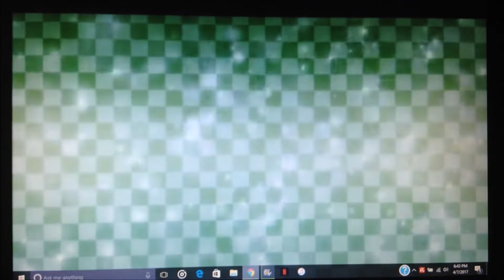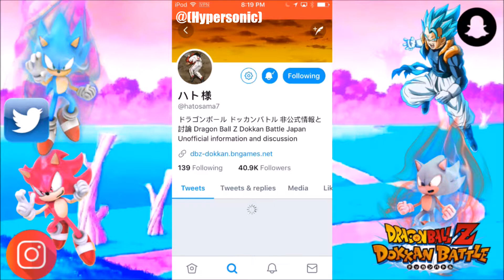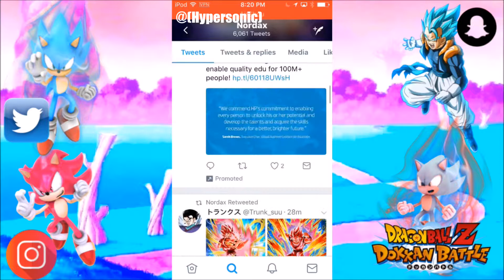DBZ Dokkan Battle 2nd Year Anniversity Stuff On Global And Even More News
So much HYPE is on global right now The SSJ4's Are Dropping Tomorrow. And New Super Kaio-Ken Goku Angel SS And New Cell,King Cold, And Frezia As Well.

SnapChat Name: Hyper sonic, hypersonic9